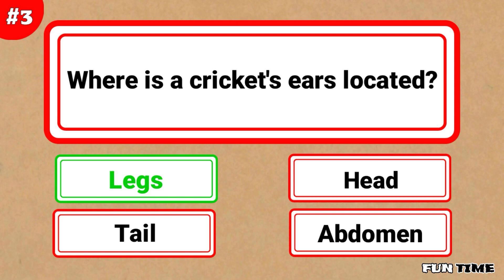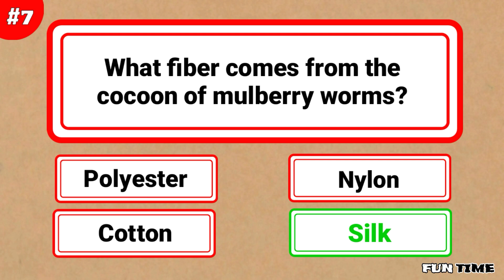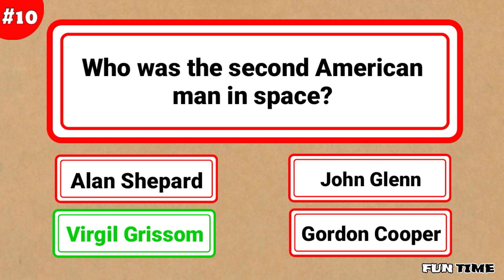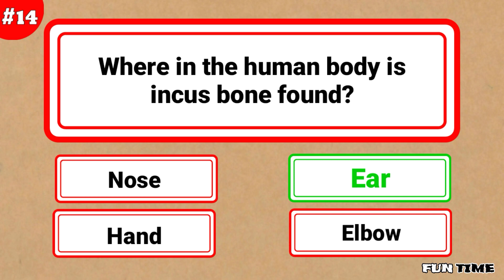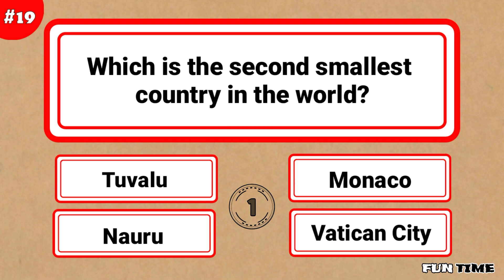General Knowledge Quiz #10 - ( 20 TRIVIA QUESTIONS )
General Knowledge Quiz #10 Questions with Answers